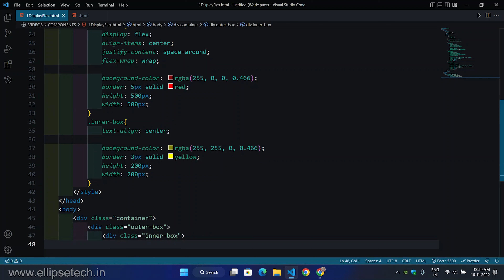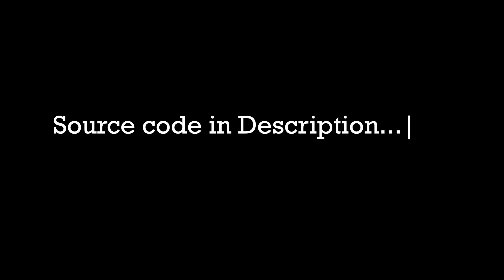How to use Display Flex in CSS | ellipsetech.in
🙈Visit : ellipsetech.in

🧑‍💻Source Code :-
Used CSS Property and Values
.class-name{
                display : flex ;
                align-items: center;
                justify-content: space-around ;
                flex-wrap: wrap;
                justify-content: center;
ellipsetech.in

❓Solved questions from this video :-

how to cerate flex box
CSS में डिस्प्ले फ्लेक्स का उपयोग कैसे करें
how to use css flex
how to use display flex property
display flex
display flex center value
flex box justify content
display flex in css